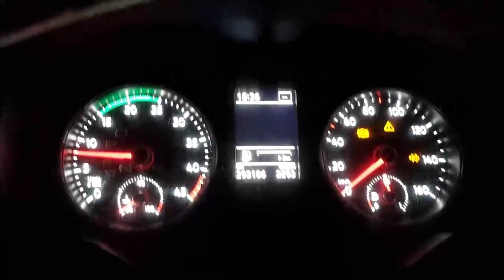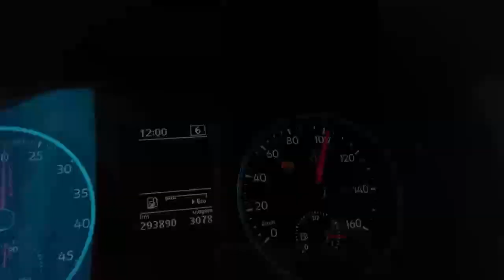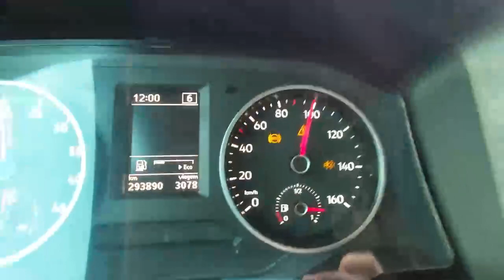PERDI A FEIRA MAS A CULPA NÃO FOI MINHA!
✅ Curta
✅ Comente
✅ Compartilhe novela

Para parcerias me chamem no whats ou e-mail

Parceiros 🛫✍🏻✅

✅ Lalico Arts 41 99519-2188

MF PERSONALIZAÇÃO